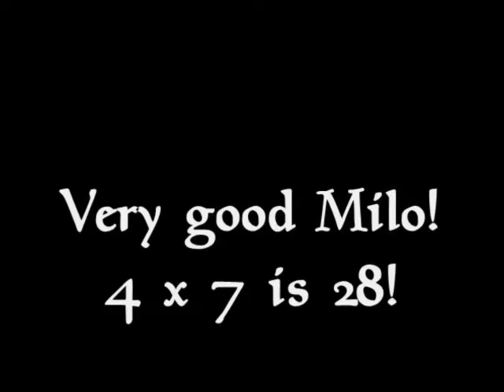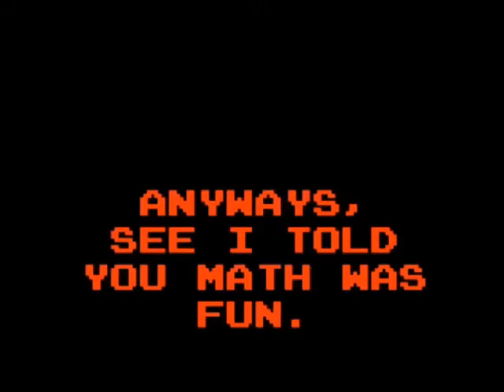Tunnel Scene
A Clip of Yunga's Secret Tunnel